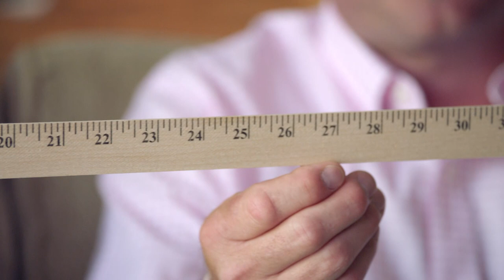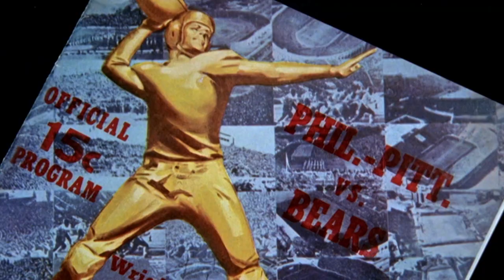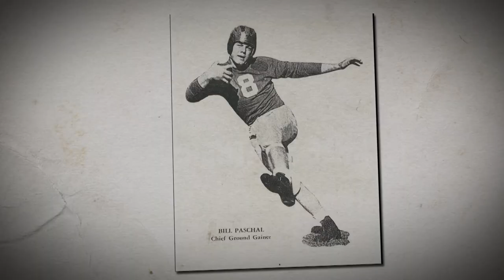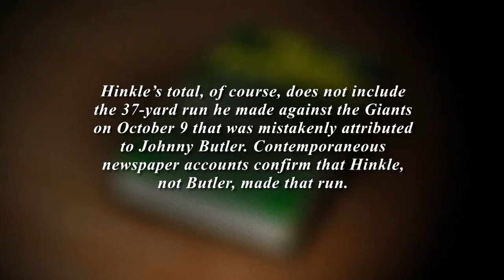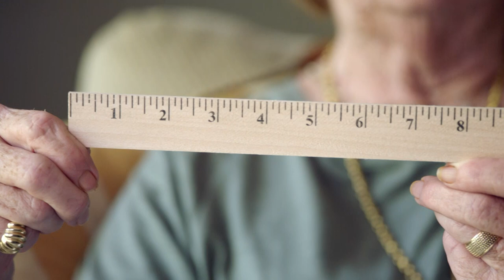The Longest Yard: How One Error Stole 37 Yards from Jack Hinkle & the Steagles | NFL Films Presents